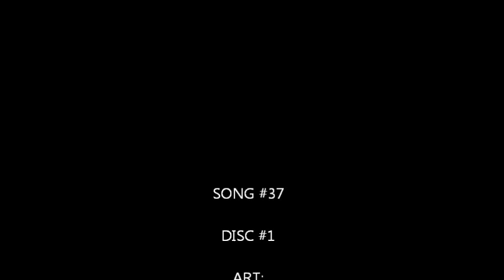Immediate Music - The Ludlum Conspiracy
[Immediate Music] Themes for Orchestra and Choir 2 - Abbey Road: "The Ludlum Conspiracy"